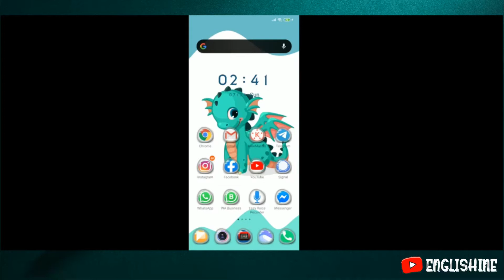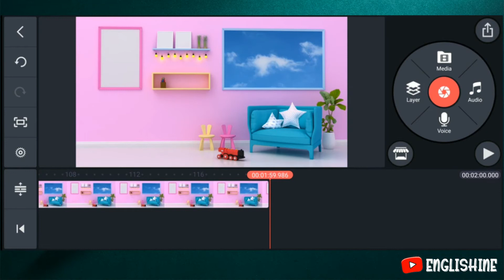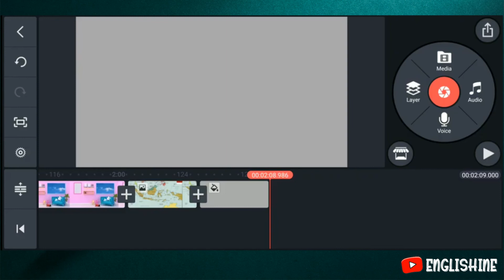Tutorial KINE MASTER 1 _ Media Background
Tutorial KineMaster ke 1 ini akan diajarkan dasar bagaimana mengenal media background dan cara memasukan dan menggantinya.